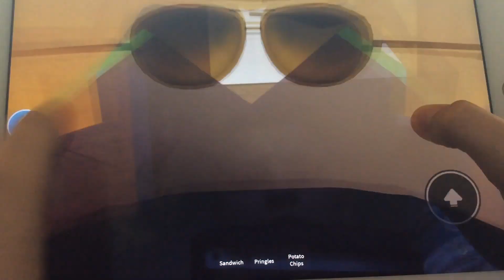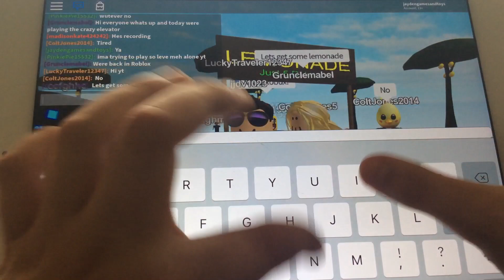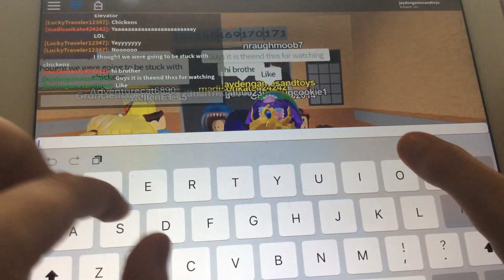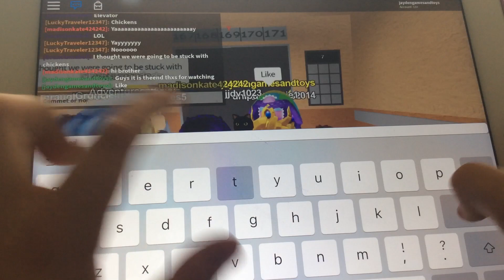Roblox the crazy Elevator